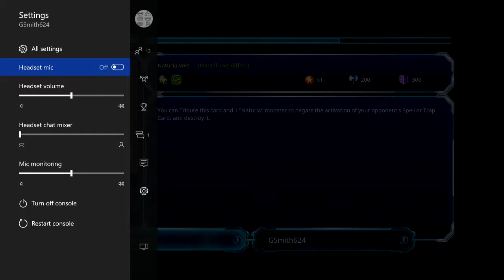Yu-Gi-Oh with Blizz Brain VS Brawn